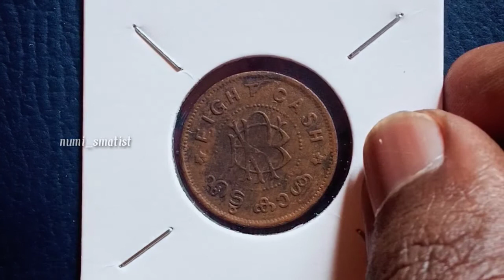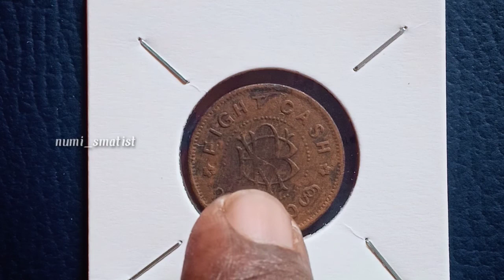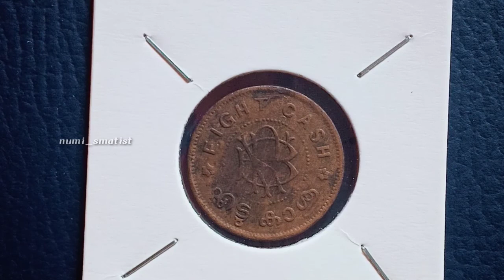8 Cash - Chithira Thirunal Bala Rama Varma II_ NUMISMATIST HISTORY LOVER